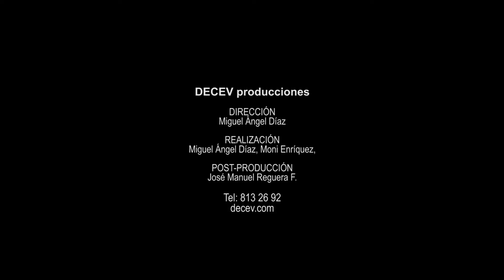Félix Díaz - Bésame Todo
BésameTodo

Letra, Música y Arreglos: Félix Díaz
Guitarra Eléctrica: Juan Antonio Garcia Mendez
Dirección: Miguel Angel Díaz Decev Producciones
Realización: Miguel Ángel Díaz y Mony Enríquez
Post-Producción: José Manuel Reguera
Asistente: Raquel Díaz